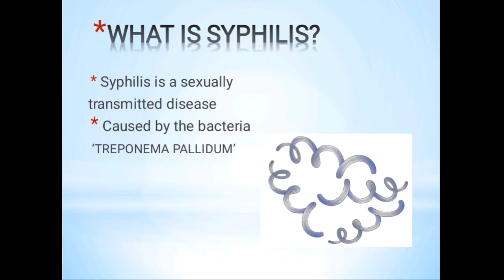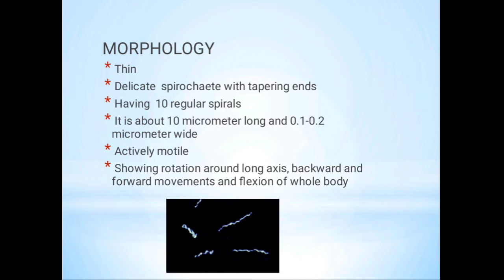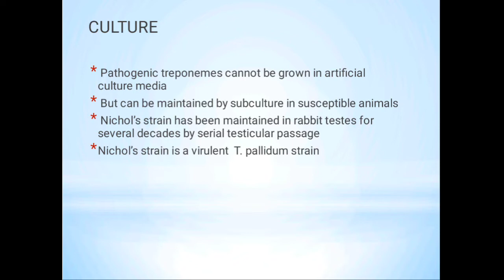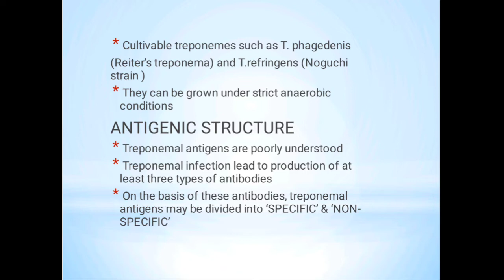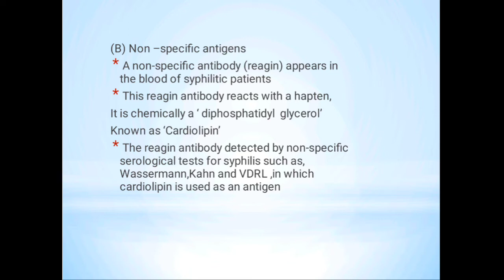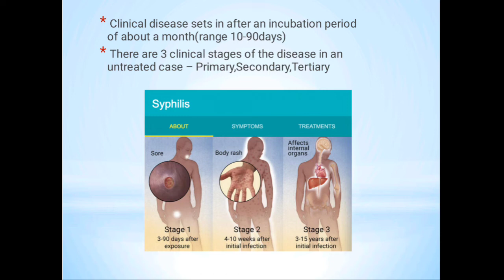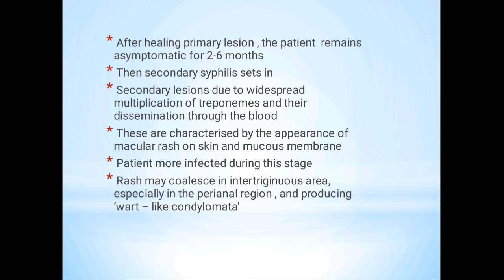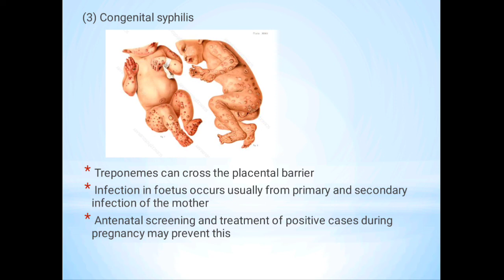SYPHILIS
This session about syphilis. What is syphilis?How it is spread?Causative agent,and it's pathogenesis